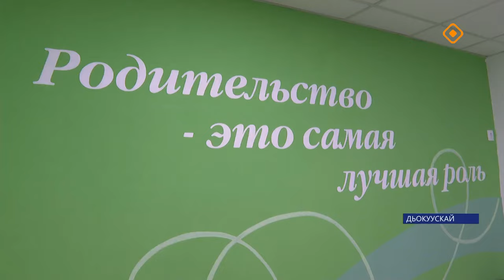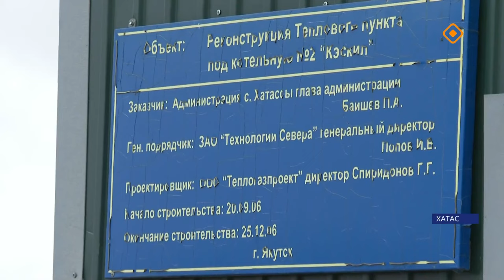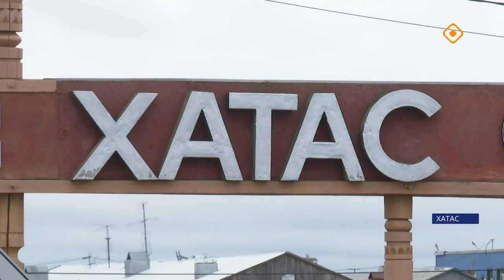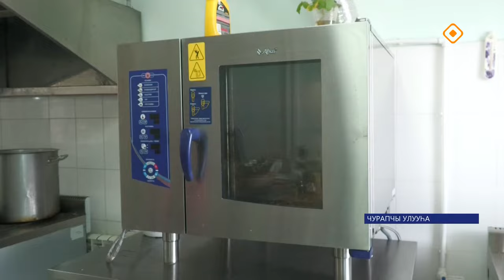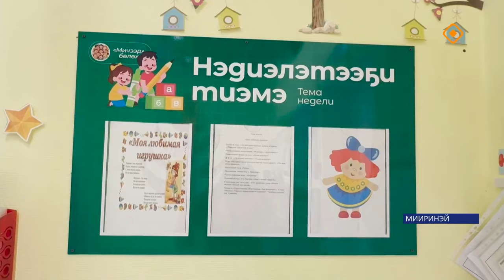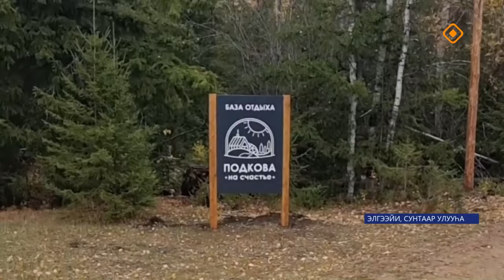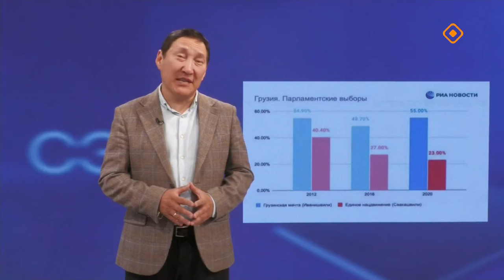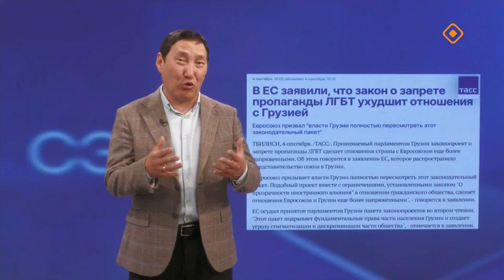«Саха сирэ» информационнай биэрии. Балаҕан ыйа 18 күнэ 20.30